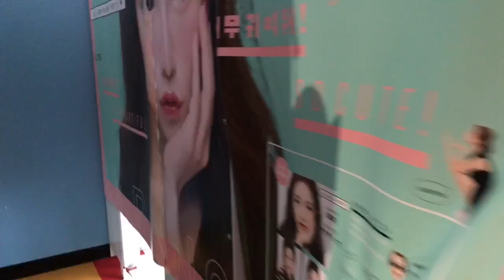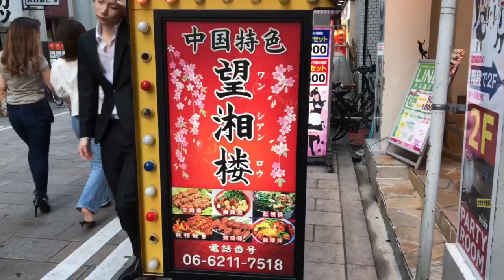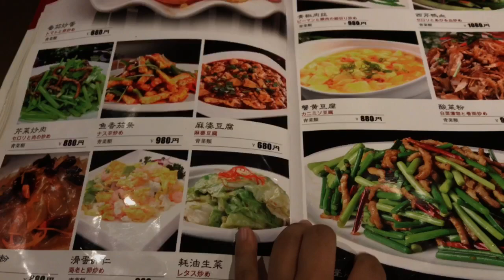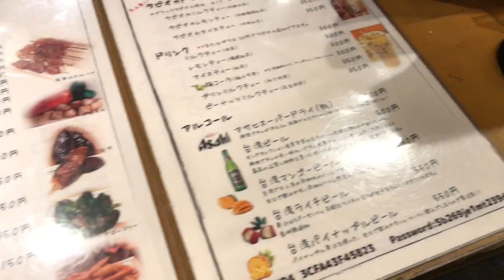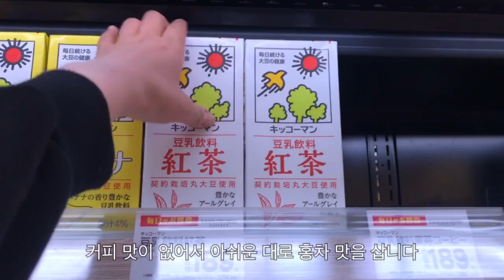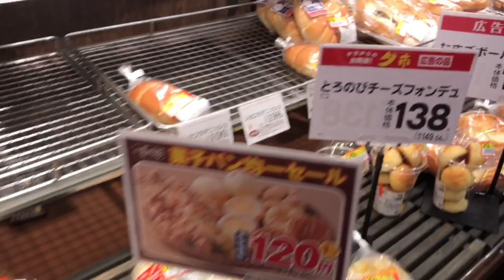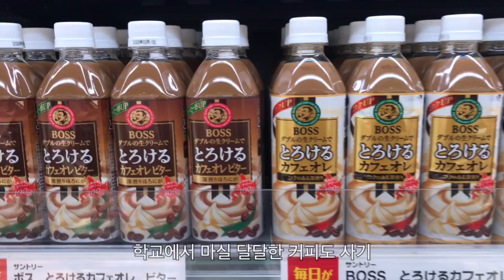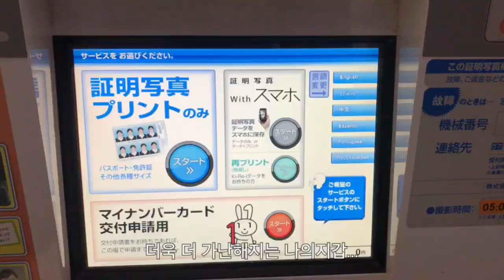[Vlog] 오사카 유학생 브이로그 - 프리쿠라에서 증명사진찍고 마라탕, 타피오카 먹으러가기, 마트 장보기, 알바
오사카 유학생의 소소한 일상기록 브이로그